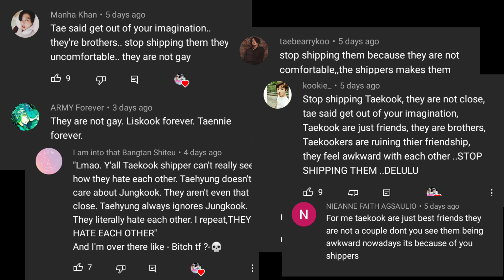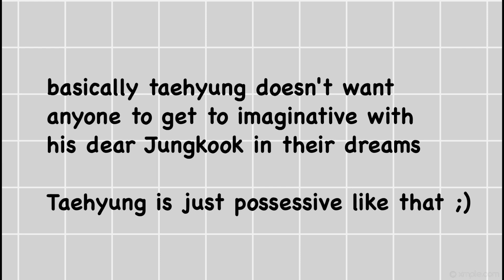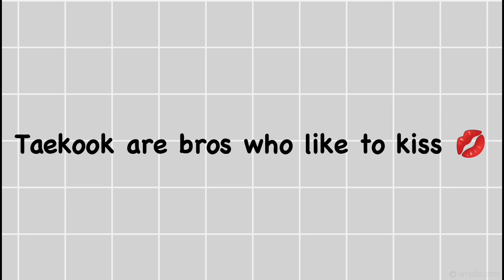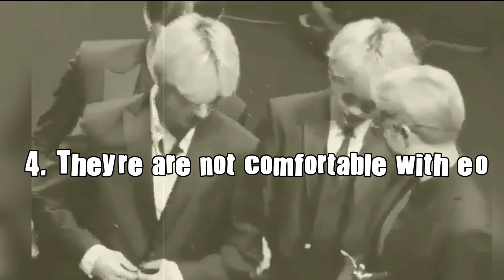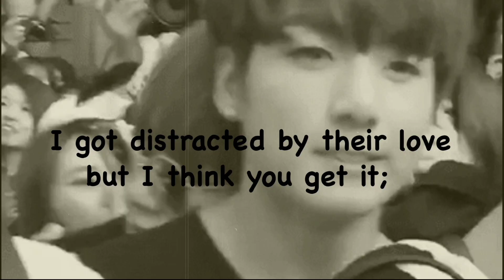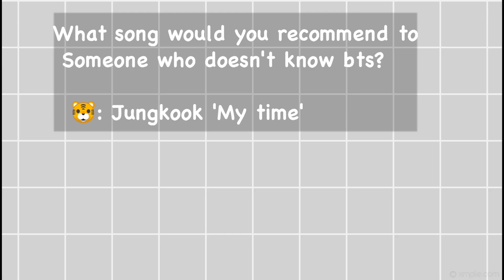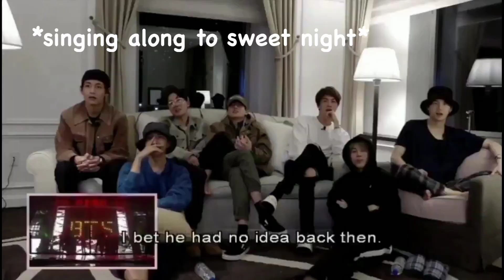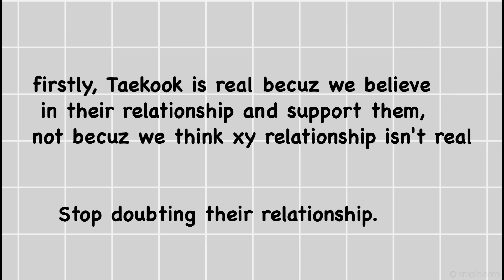Just Taekook things!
I tried to include all the comments in the intro but sadly I've a layer limit, so I just added first few ones. You can let me know what you think in comments section! Enjoy!